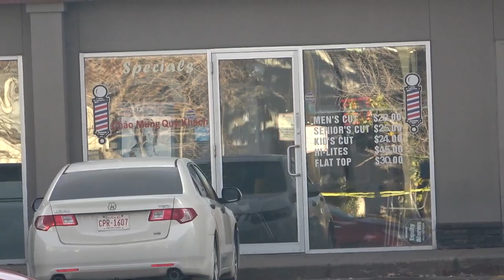Calgary police officer shot, suspect dead in shootout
Flashing lights and police tape enclosed a strip mall in northeast Calgary after a shootout that saw a police officer injured and one suspect dead. Police say tactical team officers were executing a high-risk warrant when the shooting started. (Oct. 19, 2023)